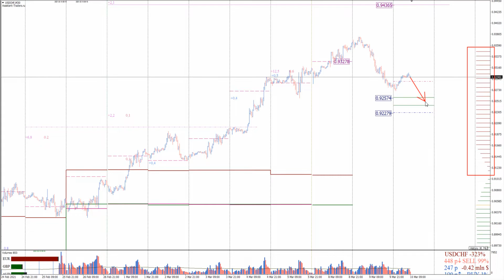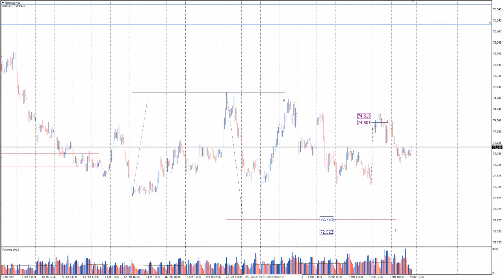Анализ опционных уровней 10.03.2021 ➤ FOREX | CME | CRYPTO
👇Свои пожелания, а также предложения по возможным тематикам видео-сюжетов вы можете оставить в комментариях.

⌚ Тайм коды из видео:
00:00 – S&P 500
00:35 – EUR USD
00:15 – GBP USD
01:36– AUD USD
02:02 – GOLD M30
02:25 – USD JPY
02:55 – USD CHF
03:16 – Crude Oil
03:46 – USD CAD
04:00 – NGAS
04:11 – USD RUB
04:19– Bitcoin
04:26 – DJIA